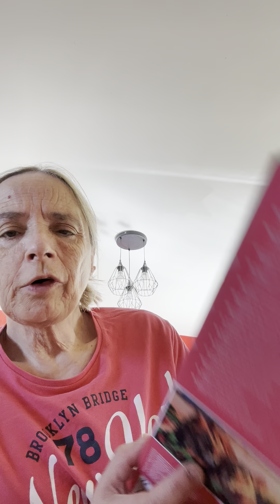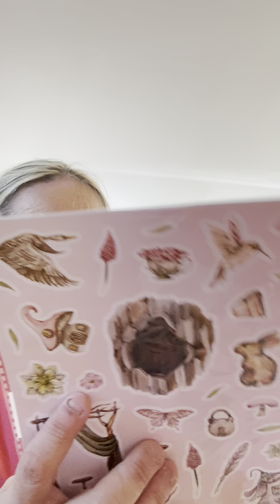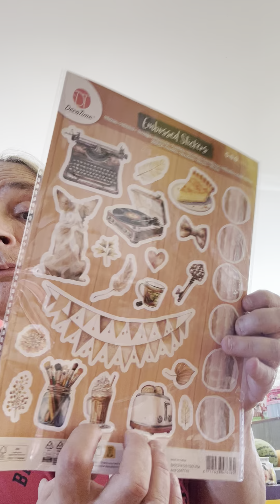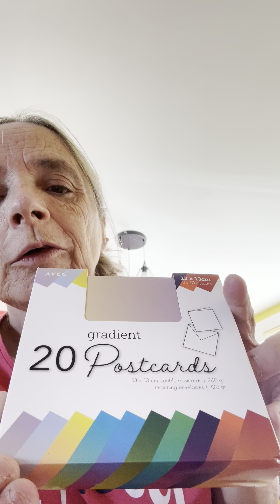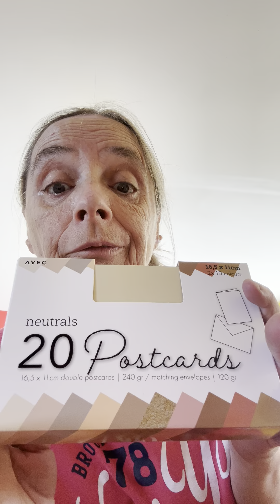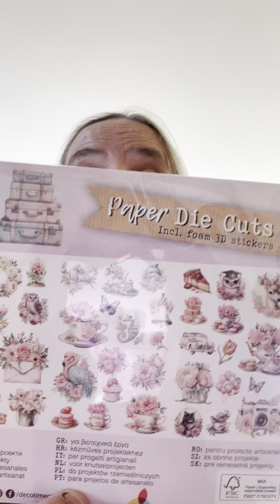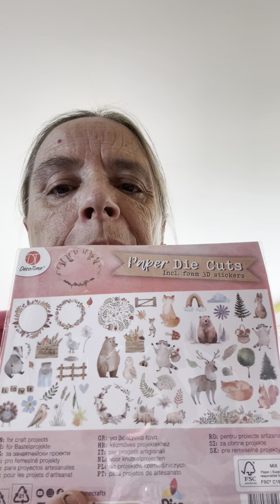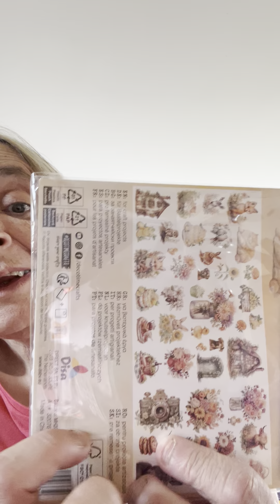Haul#action des nouveautés !